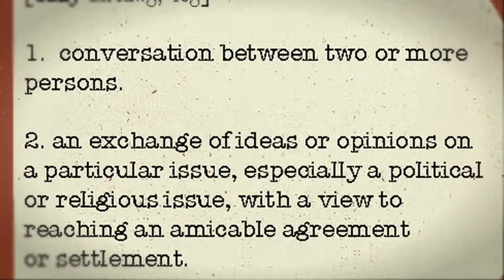Dialogues - George Hunter (Part Two of Seven)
Ed Marcelle, lead pastor of Terra Nova Church, interviews George Hunter, author of the best selling book "The Celtic Way of Evangelism"